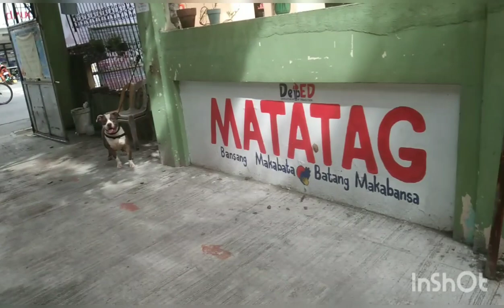PAPASOK SA SCHOOL SI BRUTUS | @CRISANTO VLOG